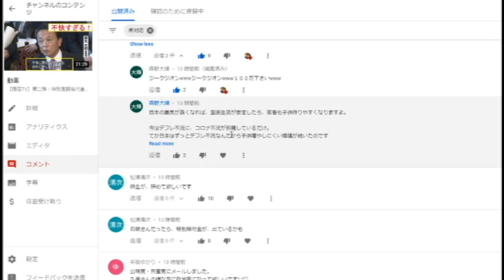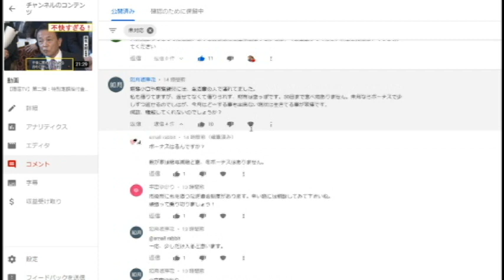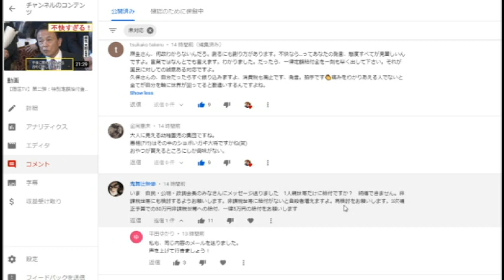【隠居TV】第二弾：特別定額給付金「出してくれるのはどちら？」